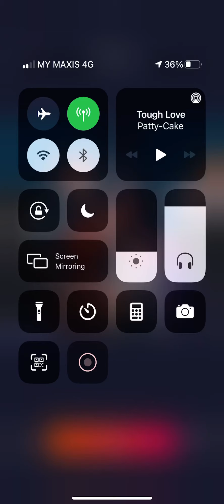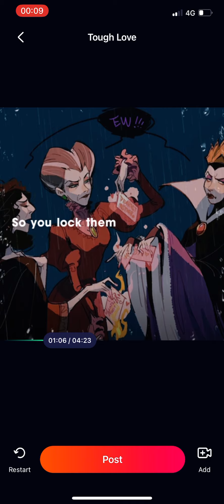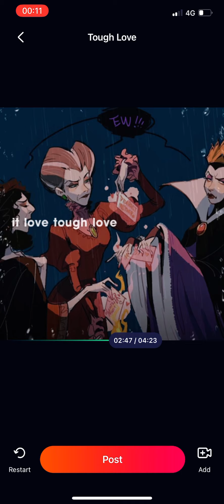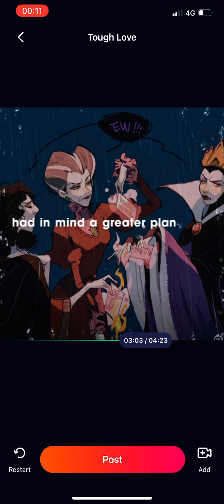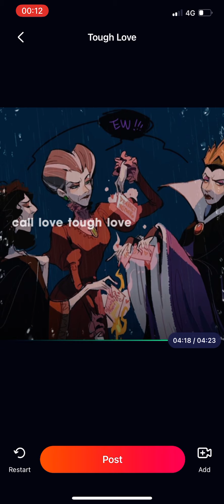Tough love cover